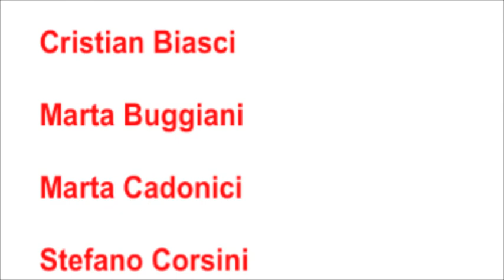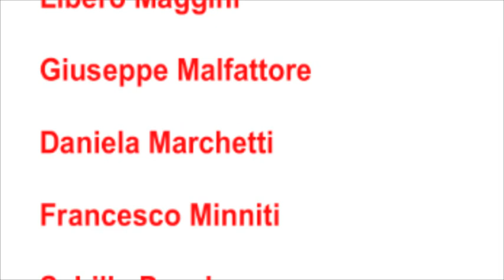"Sentiments" - Pisa dal 28 gennaio al 5 febbraio 2012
Mostra d'arte contemporanea a cura di Nicola Domenici e Maurizio Marco Tozzi nella stazione Leopolda a Pisa
Amore, odio, desiderio, avversione, gioia, tristezza, speranza, disperazione, paura, audacia e ira. Undici sentimenti attraverso l'interpretazione di 32 artisti provenienti da Italia, Austria, Francia, Germania, Giappone, Svizzera e Taiwan.